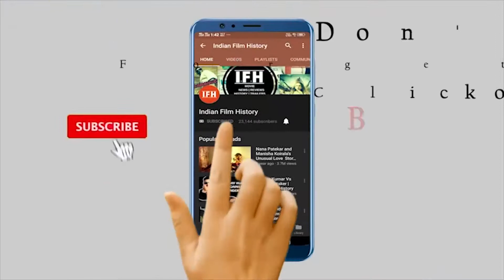Ranveer Singh Shares Experience About Simmba | Indian FIlm History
Address:
1/3,Shere Punjab Colony,
Andheri East.
Mumbai 400 093
India.